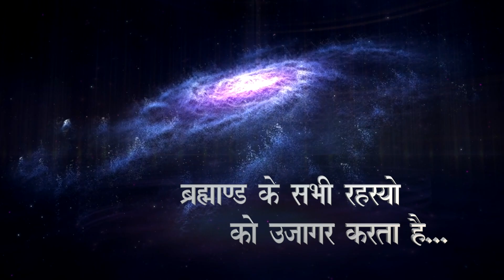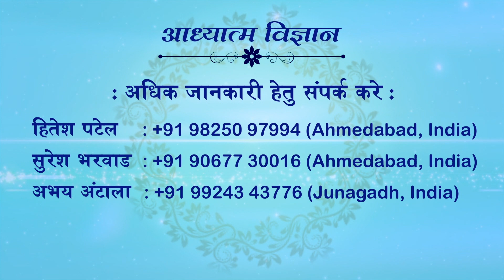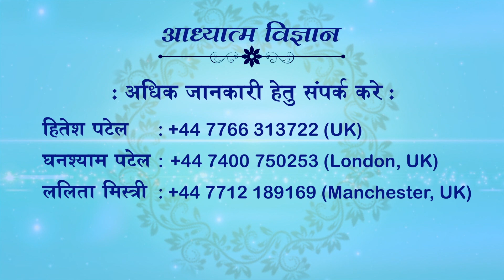27 March 2021 | Jodhpur | Morning | Spiritual Scientist Swami Shri Kamleshanand Ji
27 March 2021
Jodhpur - Morning